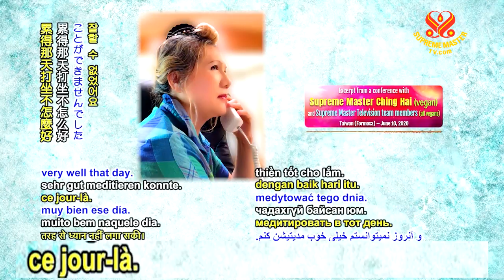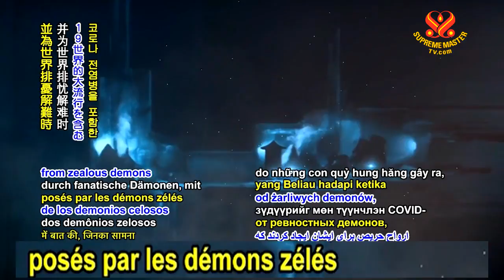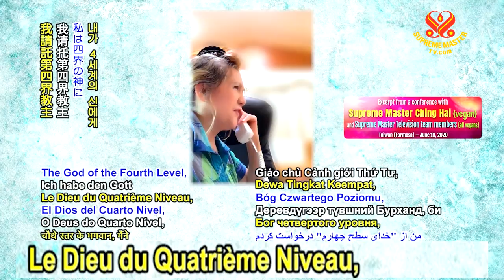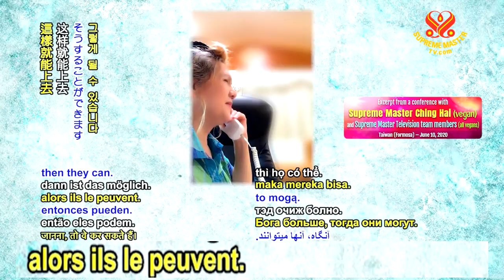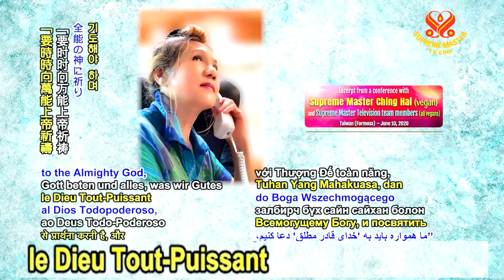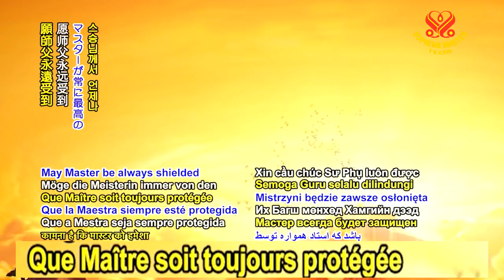L'amour du Maître va Gagner, 10 Juin 2020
Le mercredi 10 juin 2020, notre bien-aimée Maître Suprême Ching Hai a pris un temps précieux de sa retraite de méditation intensive pour parler aux membres de l'équipe de Supreme Master Television. concernant Sa mission pour le monde et a partagé ses sentiments sincères et ses conversations qu'elle a eues avec Godses de l'Univers originel et du Monde des Ombres.